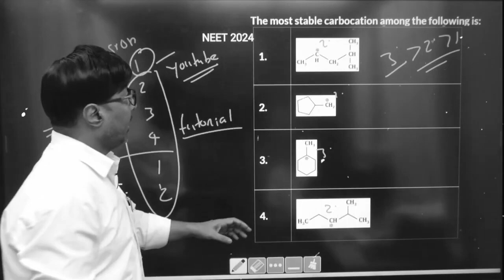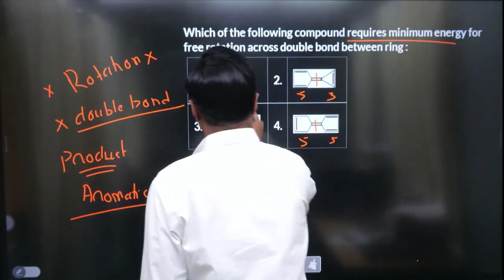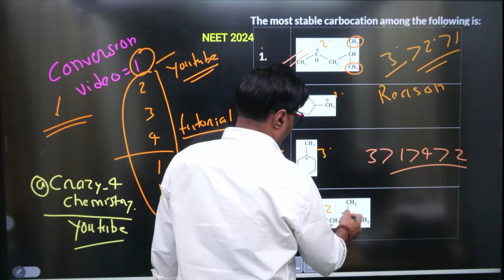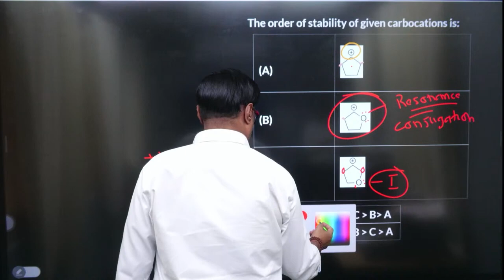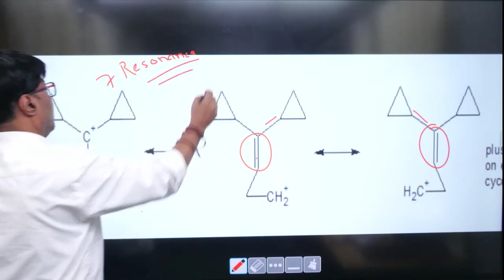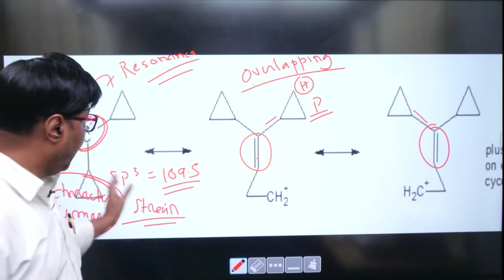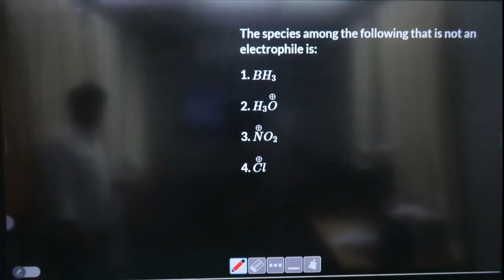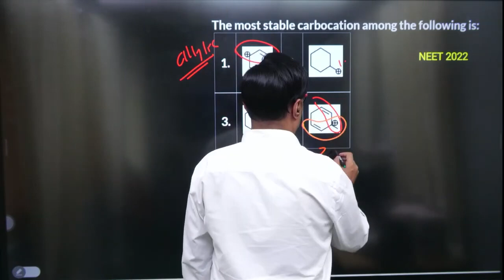Reaction Intermediates and effects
In organic chemistry, a reaction intermediate is a transient species that forms during the transformation of reactants to products in a chemical reaction. These intermediates are not present in the final products but are crucial in the reaction mechanism, providing insight into the step-by-step process of the reaction.

**Description of Reaction Intermediates:**

1. **Formation:** Reaction intermediates are generated in the middle stages of a chemical reaction. They are formed as a result of the breaking and making of bonds during the reaction process.

2. **Stability:** Intermediates can vary in stability. Some are relatively stable and can be isolated or detected, while others are highly reactive and only exist for a very short time. The stability of an intermediate often depends on factors such as the electronic structure and the presence of stabilizing or destabilizing groups.

3. **Types:** Common types of reaction intermediates include carbocations, carbanions, free radicals, and transition states. Each type has distinct properties and plays a different role in the reaction mechanism.

4. **Role:** Intermediates provide critical information about the reaction pathway and mechanism. By understanding the nature and behavior of intermediates, chemists can better predict and control the outcomes of reactions.

**Effects of Reaction Intermediates:**

1. **Reaction Pathway:** The formation of intermediates affects the overall pathway of a reaction. For instance, the presence of a carbocation intermediate can lead to different products through rearrangement or further reaction.

2. **Reaction Rate:** Intermediates can influence the rate of a reaction. For example, a reaction involving a highly reactive intermediate might proceed faster than one with a less reactive intermediate.

3. **Product Distribution:** The stability and reactivity of intermediates can affect the distribution of products. For instance, a more stable intermediate may lead to the formation of a major product, while a less stable intermediate might lead to minor products.

4. **Catalysis:** In catalytic processes, intermediates play a crucial role. Catalysts work by providing an alternate pathway with lower activation energy, often involving the formation of intermediates that are not present in the uncatalyzed reaction.

Understanding reaction intermediates helps chemists design better reactions, optimize conditions, and develop new synthetic pathways.
Your gateway to the captivating world of chemistry! Join us on a thrilling journey through the building blocks of matter and the secrets of chemical reactions. Our chemistry science channel is a vibrant hub for science enthusiasts, students, and curious minds alike, where we delve into the intricate dance of atoms and molecules.
(रसायन विज्ञान के उपविषय/विषय/अध्यायों पर अद्यतन प्राप्त करें
और रसायन विज्ञान के बारे में रोचक तथ्य)

CrazyChemistry